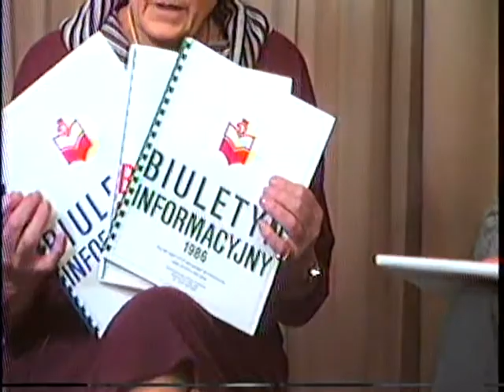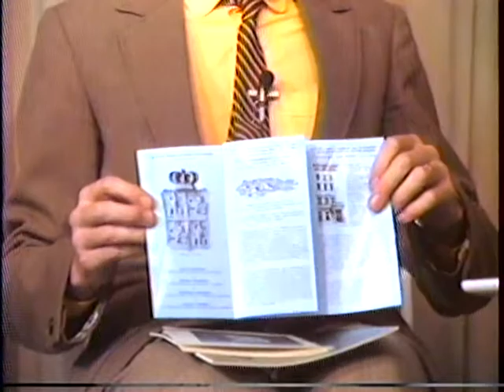Biblioteka Polska. Montreal,TELE POLONICA.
Dr. Anna Poraj Wybranowska i Stefana Wladysiuk bibliotekarz Polish Library McGill University. Rozmowe prowadzi dr. Dominik Wernic.Nagranie z 1985 roku.